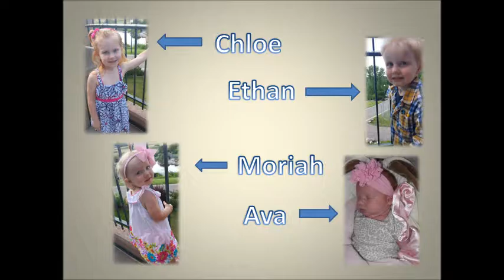Video 12: VIBRANT VALENTINES